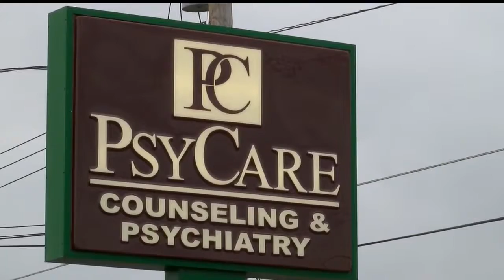After training, Struthers clinic joins list of LGBT-safe counseling options